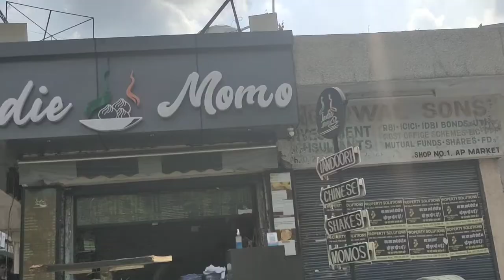Delhi's biggest momo 😱 | Jumbo momo and many more different things | Indie momo | Honest review 🥲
Hey guys welcome back to our new video so here we are back again with the new challenge. Today we are trying Delhi's biggest momo also known as Jumbo momo. Check out this video to know how it was.